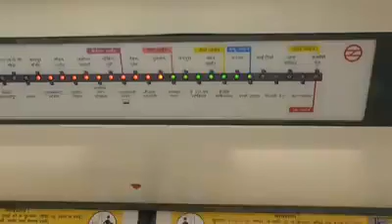Dancing Experience On a Metro Platform in Delhi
There were many ways we could've shot this video, but we picked the most challenging one. It took a lot of premeditation, much improvisation, and some luck to get the moving point-of-view right in a single take. The result - only our most exciting video ever!
Dancer - Swathi Gangadharan
Filmed by Aishwarya Kali and Priyanka Kali
Edited by Priyanka Kali